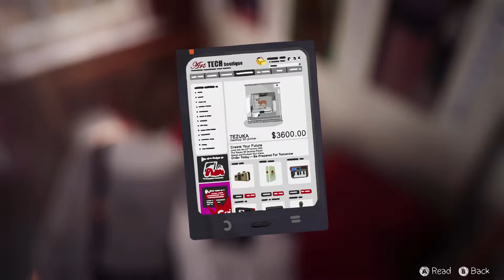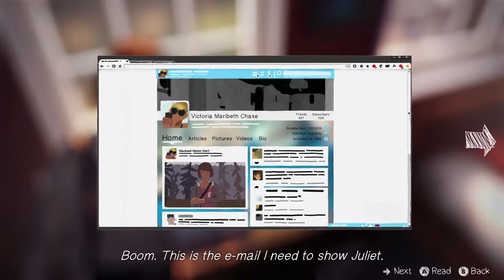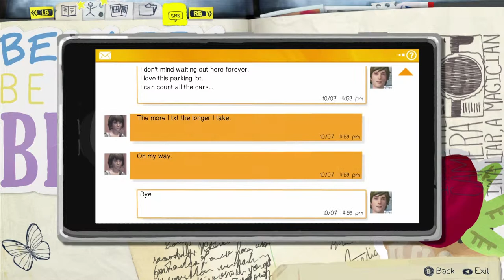Let's Play Life is Strange E1 #05 Was ist mit Warren